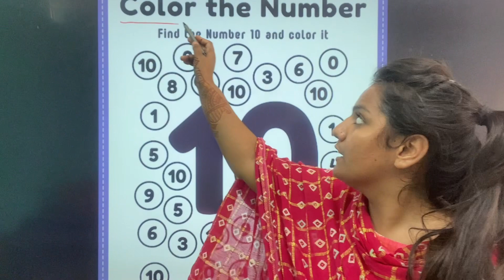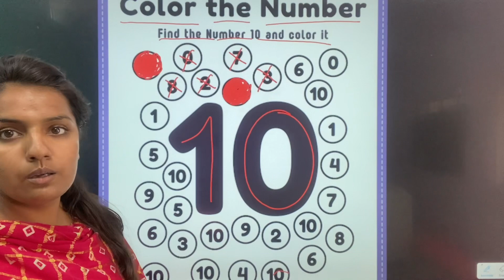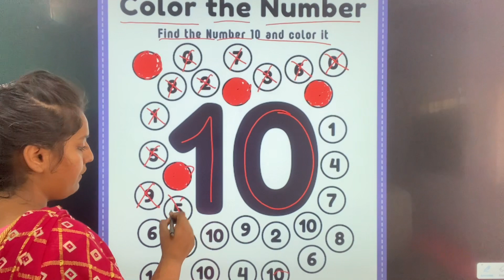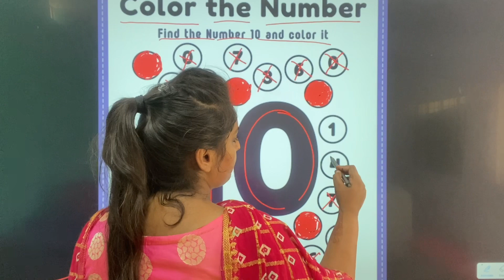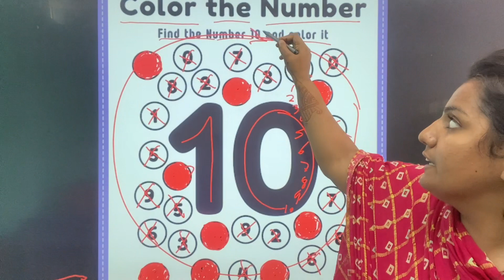Colour The number and find the number || kids primary Video || K.G class